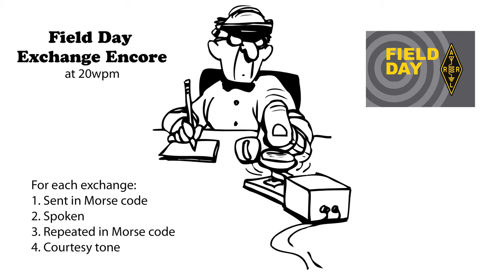Field Day Exchange Encore v3 - 20wpm